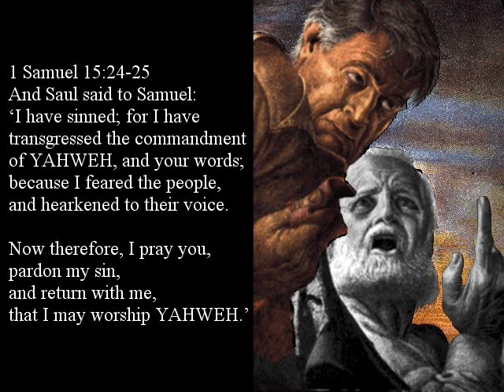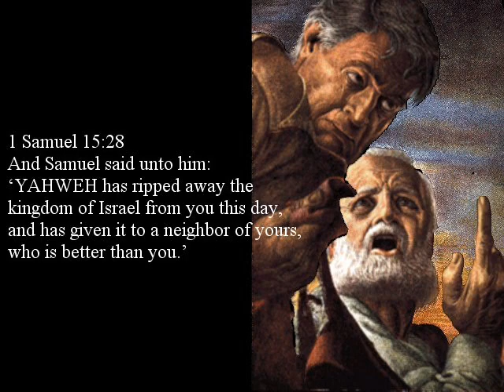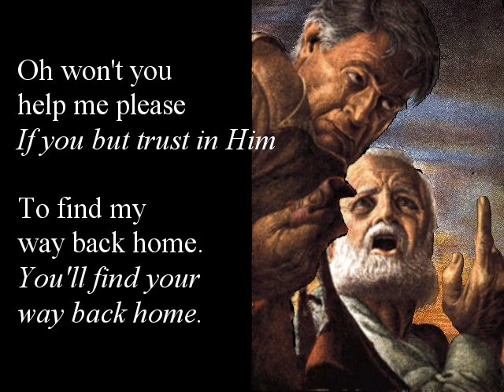Act I.9 "The Way Back Home" from 'The Kings' a musical by Dennis McCorkle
The Way Back Home - from The Kings a musical by Dennis McCorkle
with Kevin Dunning  as KING SAUL
and Jon Spinogatti as SAMUEL the PROPHET